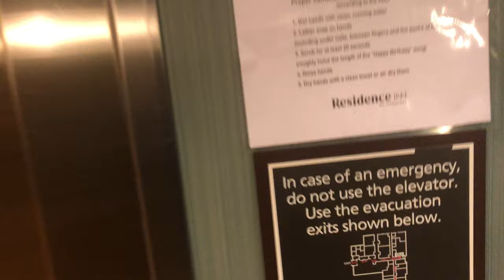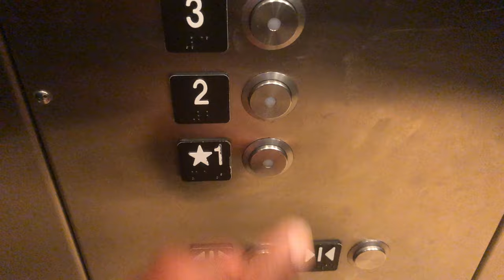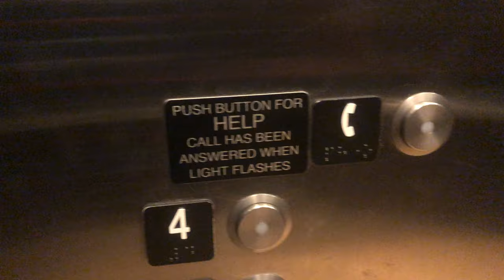Schindler 330A Elevators @ Residence Inn Fort Meyers, FL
Hopefully Florida man doesn’t make these keycarded. Shot by my dad. There are three residence Inns in this city.